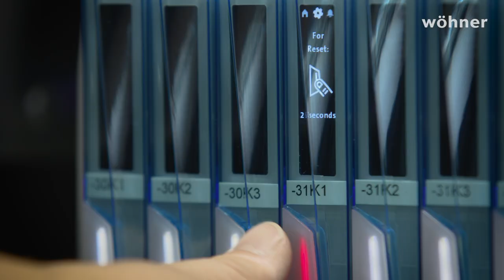MOTUS®C14 - In action